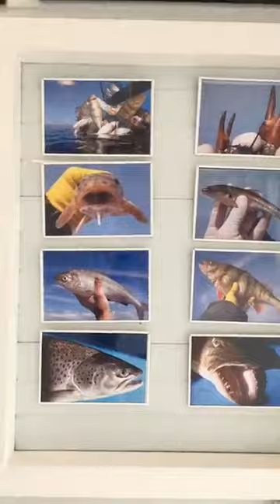LA PLACE DU VILLAGE:Anthy-sur-Léman (Chablais-Haute-Savoie-France) : retour de pêche,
🔴En direct depuis Anthy-sur-Léman (Chablais-Haute-Savoie-France) : retour de pêche, c’est ce que l’on appelle le dépêche... avec Christian et Guillaume Mouchet de La Ferme du Pecheur !
N'hésitez pas à regarder les splendides photos du lac Léman prises par Guillaume qui est aussi un photographe exceptionnel ! A voir sur sa page La Ferme du Pecheur.
Pour avoir du poisson frais tous les jours de 9 heures à 12 heures sauf le dimanche : 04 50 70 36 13.